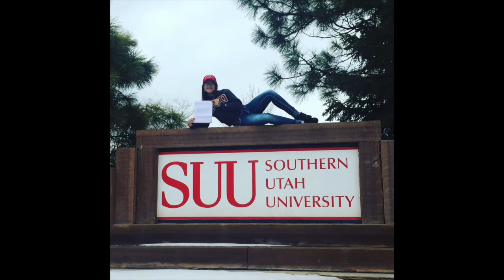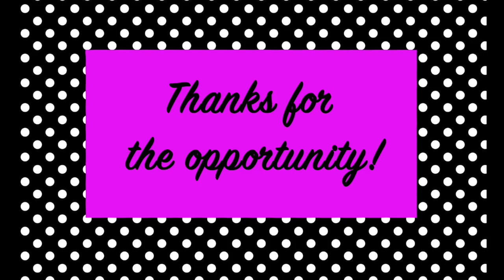Morgan SUU Ambassador